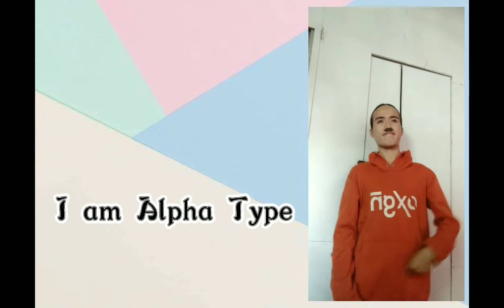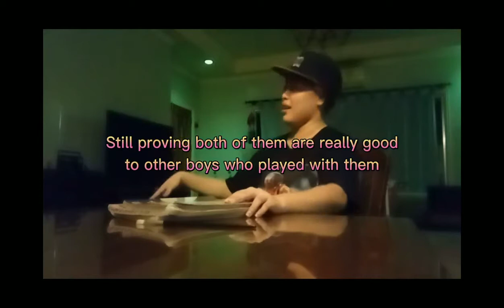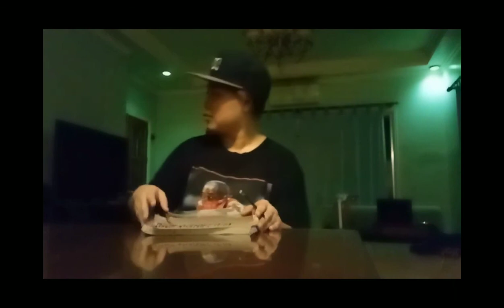Gender and Development 😊